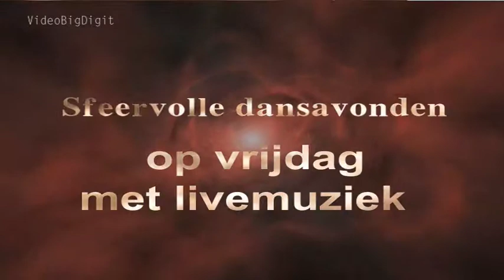Seq 18 François in 't Nonnebos say hello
Sfeervolle dansavonden op vrijdag met livemuziek
François in taverne 't Nonnebos te ZONNEBEKE
Realisatie VideoBigDigit / TVLokaal